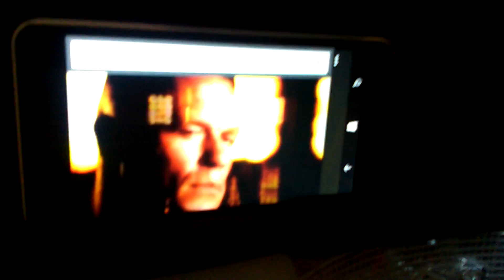CWF Late PPV